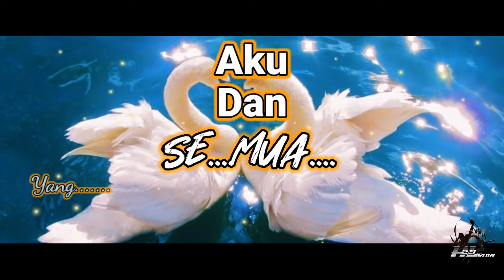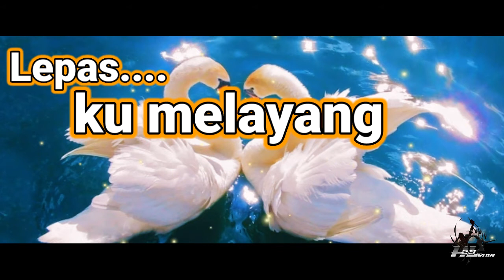Mimpi yang sempurna | Julia Vio | Cover Lagu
Cover Lagu,
background
julia vio
mimpi yang sempurna